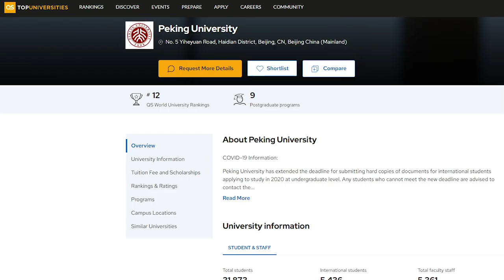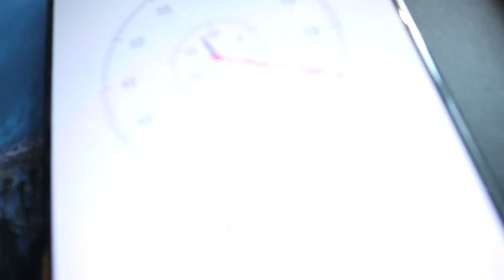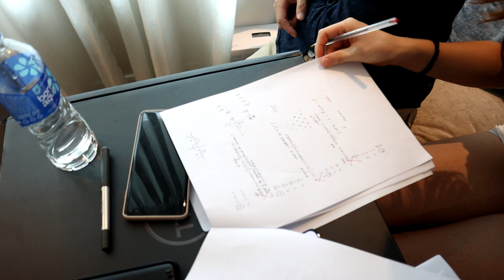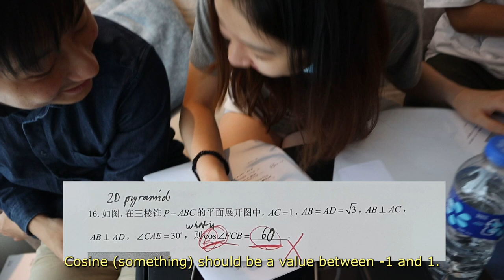The Hardest Maths Exam in the World! | Chinese Gaokao (高考)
👋🏻 Hey guys!  In today's video, I take on the Chinese Gaokao Exam (高考)  - Mathematics/ Maths/ Math Paper which I've heard is very challenging. I will compete against one of the top students in China - Papaya who scored 148/150 for his Gaokao Exam and is a Chinese Olympiad Gold Medallist studying at Peking University and is ranked 1st in his major. This exam was much harder than the HSC Extension 2 Paper but not as difficult as Olympiad Level Maths Problems.

You can follow Papaya on 小红书 (Little Red Book): papaya- Red ID: 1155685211

My name is Shane and I am an Australian final year student studying Engineering and Commerce at The University of Sydney and I completed the HSC in 2017 with an ATAR of 99.90. This channel is dedicated to studying tips and motivation for high school/ HSC and university/ college students and mathematical sports betting.  I hope you can find this useful! Enjoy!